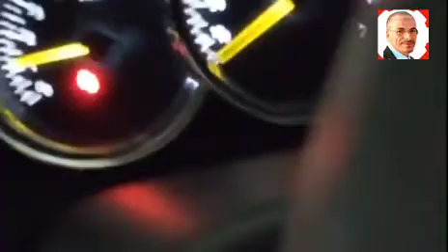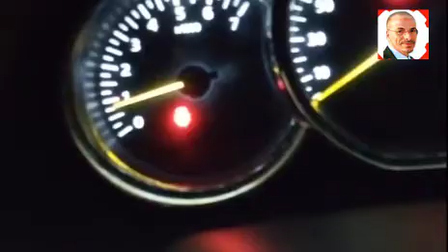أسباب تؤدي إلى رجفة و اهتزاز محرك السيارة عند بداية التشغيل و أثناء الوقوف - secous dans le moteur